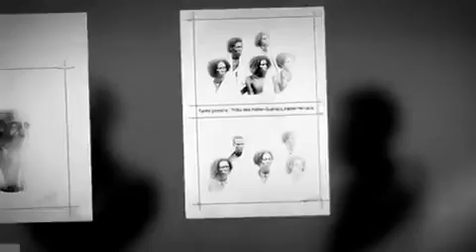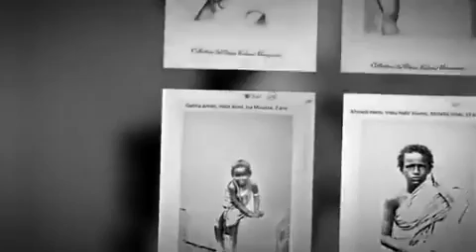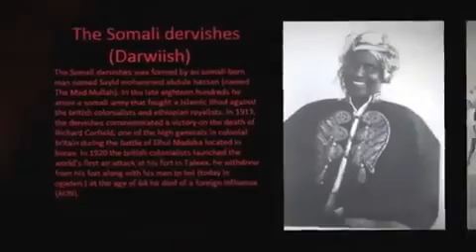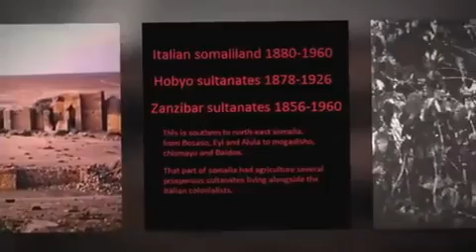maxamed suleiman tubec 26 june like and subacribe thanks